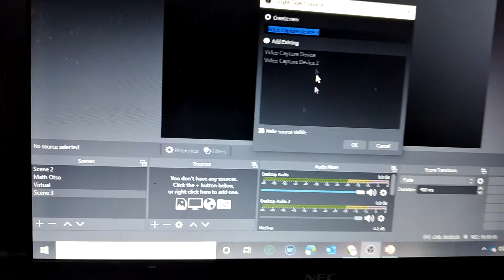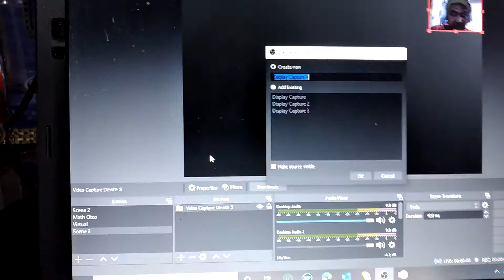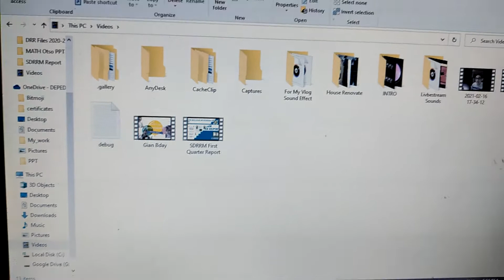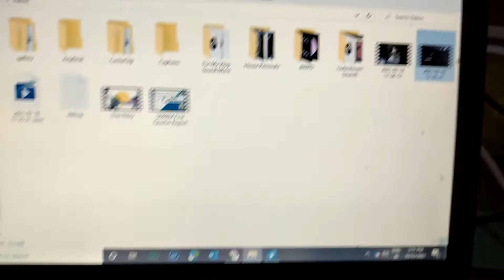How to use OBS short tutorial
Using OBS in Basic steps.hehehe